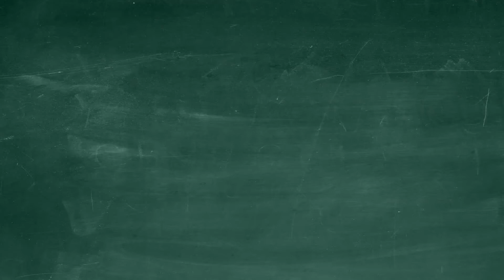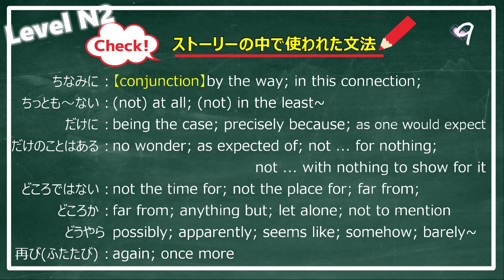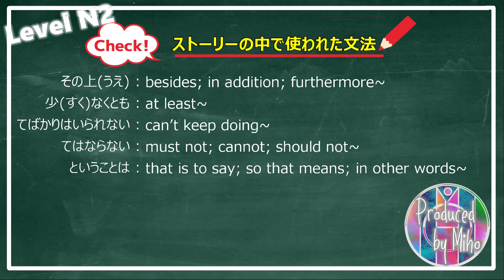【 JLPT N2 】Part 1 Listening practice - 日本語能力試験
I made this story using the grammar that are in JLPT.

 - 1st part : Japanese only - 0:18
 - 2nd part : English translation - 3:52
 - 3rd part : introducing the grammar that is used in the story. - 7:29

* The story may contain the grammar that is higher than N2 level. English translation has been checked by native English speaker, however, there are some Japanese expression that is not translatable in English. That said, in some cases, the Japanese and English translations are not literally the same, or the English translation is a bit unnatural.
JLPTにでてくる文法を使ってお話を製作しました。

 第1部：日本語のみ  -  0:18
 第2部：英訳 -  3:52
 第3部：ストーリーで使用されている文法を紹介しています。  -  7:29

*ストーリーには、N2より高いレベルの文法が含まれている場合があります。 英語の翻訳は英語を母国語とする人によってチェックされていますが、英語に翻訳できない日本語表現がいくつかあります。 よって、英語の自然な表現を優先している場合は、日本語と英語の翻訳が文字通り同じではありません。そのような英語表現がなく、文字通り翻訳した個所は、英語の翻訳が少し不自然な場合もあります。